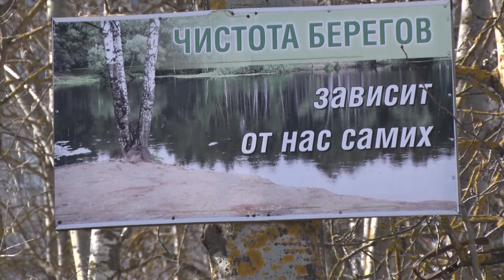Десна-ТВ: Городской пляж готовят к купальному сезону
29-го марта состоялось выездное заседание комиссии по черезвычайным ситуациям и обеспечению пожарной безопасности при администрации Десногорска. Члены комиссии собрались на городском пляже, чтобы определить объём предстоящих работ по подготовке этого места отдыха к началу купального сезона.